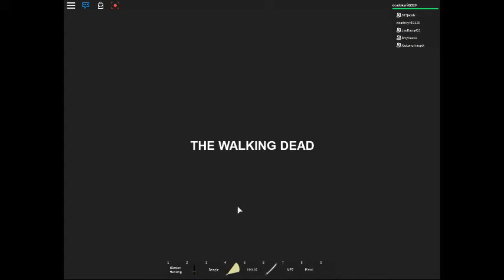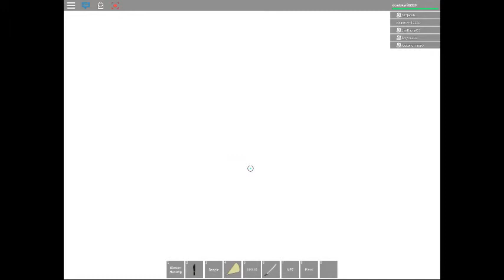The Walking dead funny moments